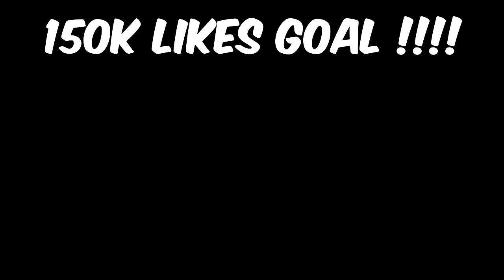LILYVILLE IS IN DANGER | MINECRAFT😰